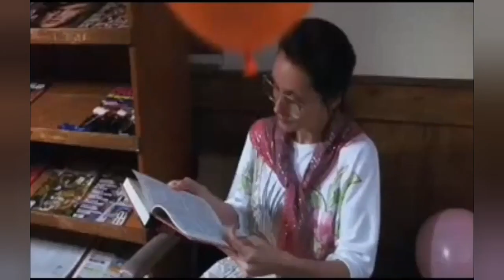HERO SKALLET. PALHACOS DO MAL .TWISTY, ART E PENYWHASE. + 16.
nao recomendado a menores de 16 .
clipe PALHACOS DO MAL
TWISTY American horror story freark show
ART terrifier
PENYWHASE it uma obra prima do medo.
musica HERO SKALLET. álbum AWAKE.